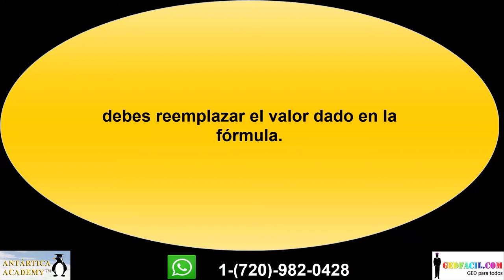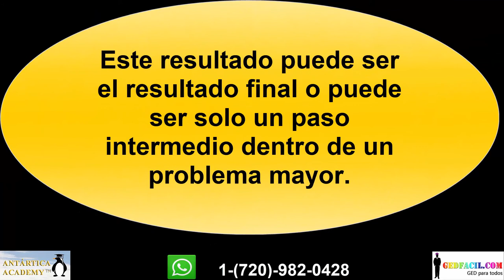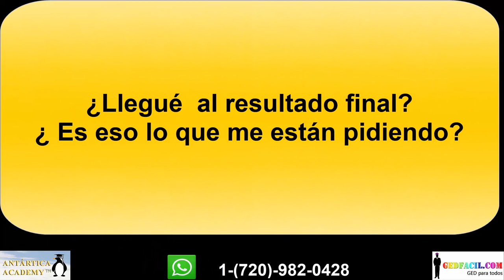Conversión de temperatura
En la pildorita de este "Aquí Estoy", la Maestra Ximena da una pista de un tipo de  pregunta que te puedes encontrar en el test GED y esta pregunta puede estar en el examen de Estudios Sociales, Ciencias y/o Matemáticas.

Tiempo limitado. Ingresas de inmediato. Inicia por el primer Bono: Módulo de Orientación. Irás recibiendo las clases dosificadas (de a poco, para que no te abrumes). Tendrás acceso por 3 meses. Antártica Academy